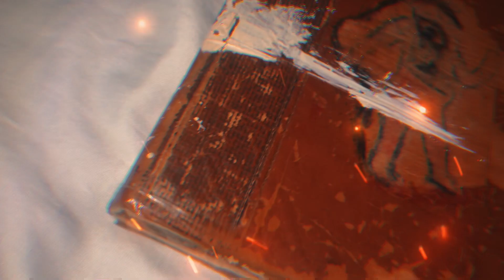ZeusDotcom: Century of Dreams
Century of Dreams